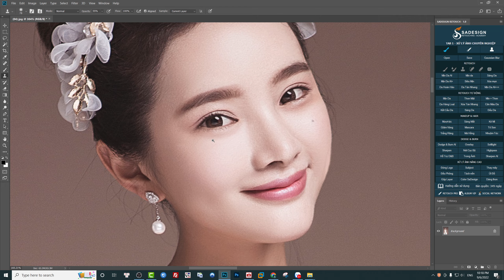Cách Tắt Bóng Show Overlay trong Clone Stamp Tool Photoshop